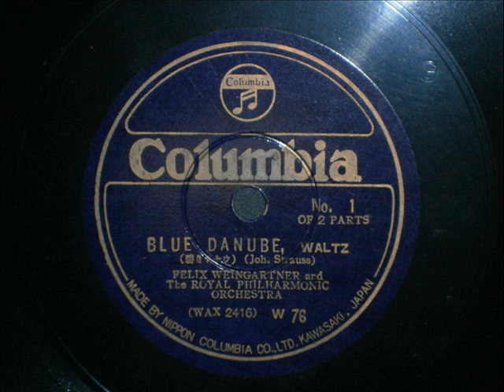Felix Weingartner - J Strauss II - The Beautiful Blue Danube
Royal Philharmonic Orchestra   1927